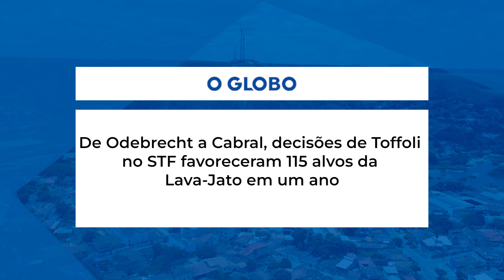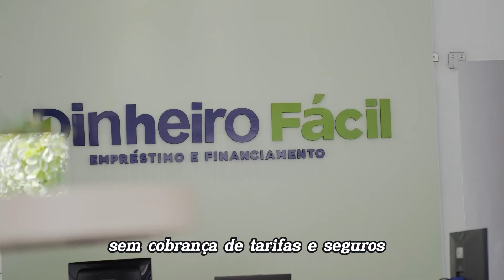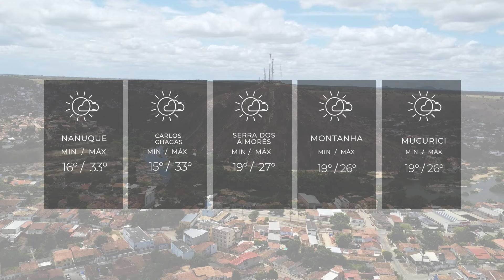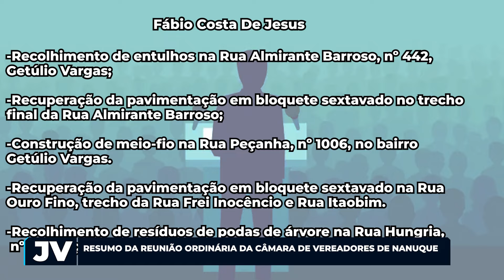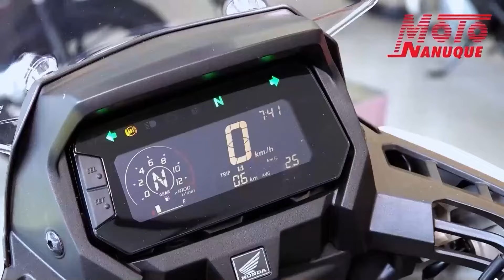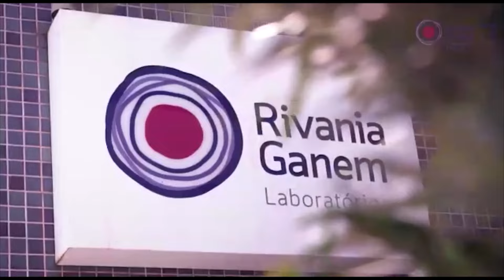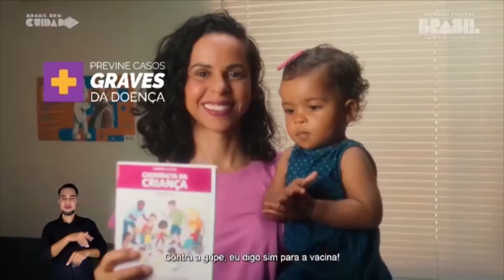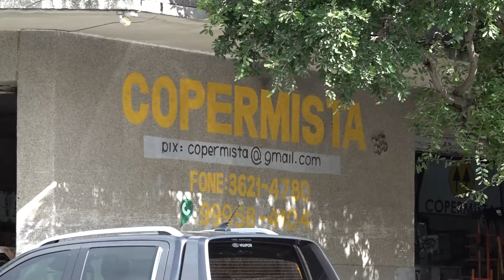JORNAL DO VALE 18 06 2024